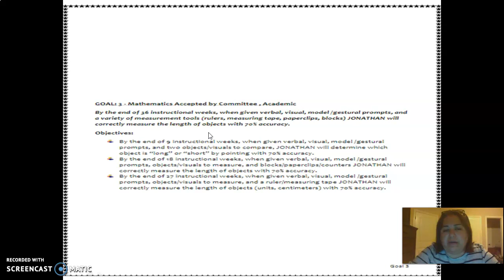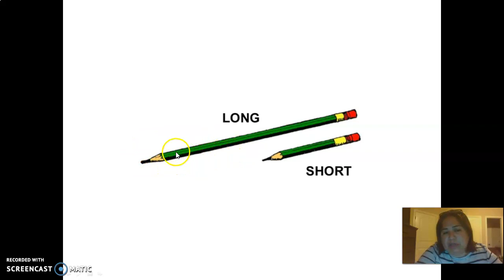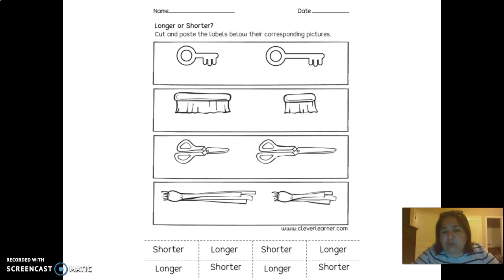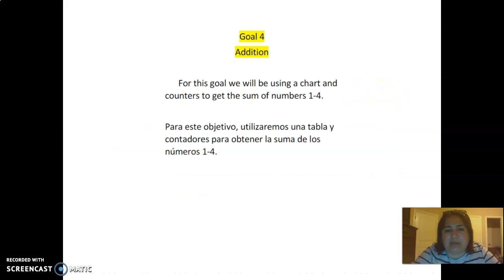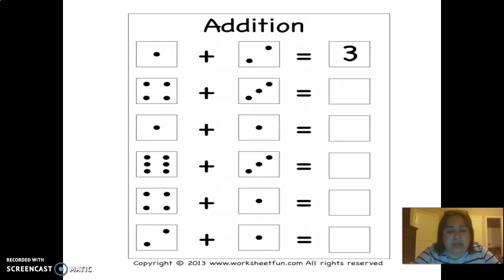8-21-20 IEP Goal 3&4 JE